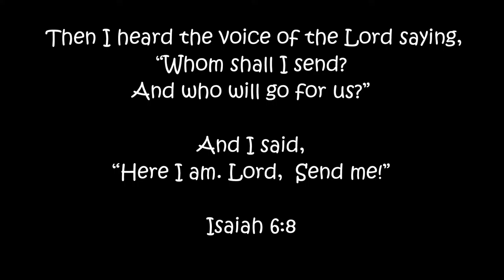Haiti 2016 (short)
feat. "I Refuse" by Josh Wilson